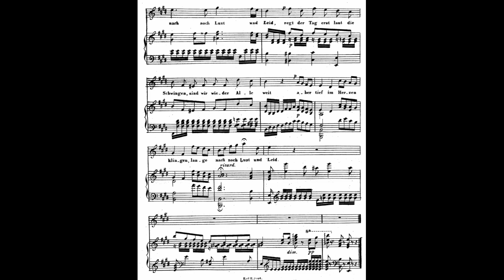Morgenständchen Piano Accompaniment Fanny Mendelssohn Hensel Karaoke Op. 1 No. 5 E Major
Another song for voice and piano by Fanny Mendelssohn Hensel, "Morgenständchen" Op. 1 No. 5. This is the piano accompaniment only, performed here in the key of E Major for High Voice.